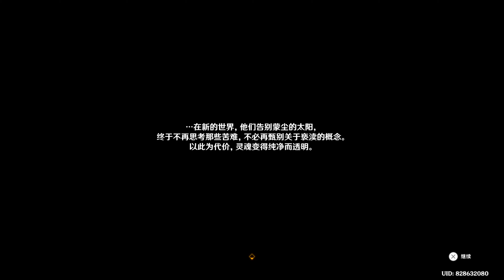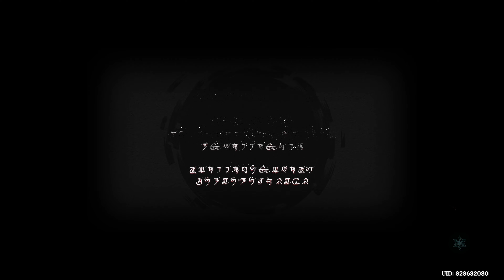剧情炸裂 破碎的命运里 看空、荧兄妹久别重逢能否破镜重圆？[睡前故事]原神4.7魔神任务第四章第6幕4K HDR全剧情体验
4 7剧情炸裂 空、荧兄妹久别的重逢能否在破碎的命运里破镜重圆？睡前故事原神4 7魔神任务全剧情4K HDR